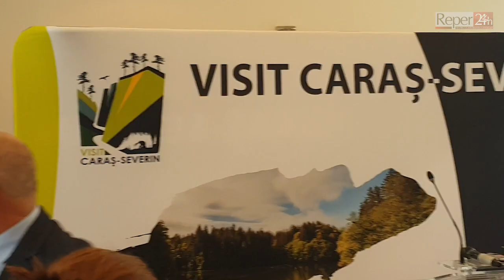Demontare simbolica a usii dintre primarie si consiliul judetean